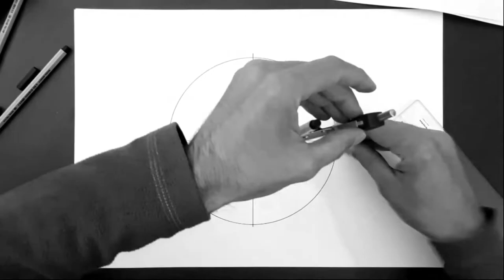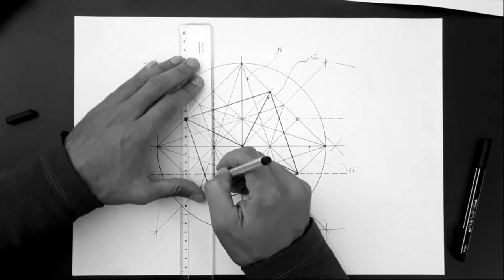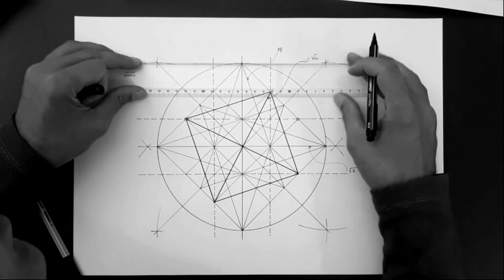Extrait - Pérégrinations géométriques autour de la grille de 3 | GASPARDDESTRE.com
Extrait de l'atelier en ligne de géométrie et tracé régulateur qui a eu lieu le 6 octobre 2020.
Cet atelier était consacré au tracé de la grille de 3 et à différentes combinaisons géométriques.

Montage
Gaspard Destre